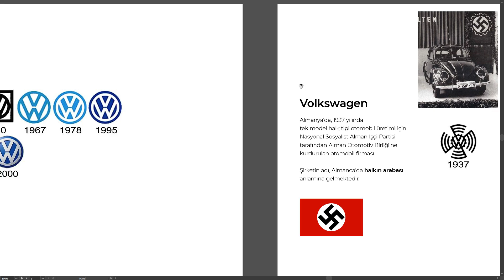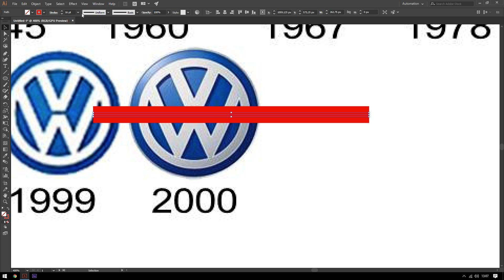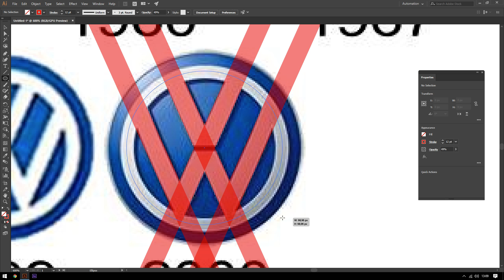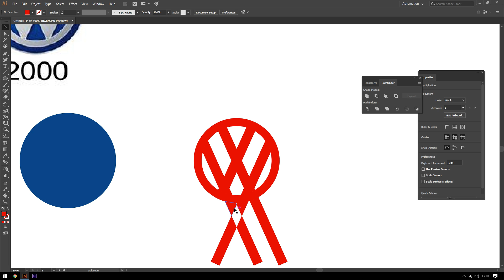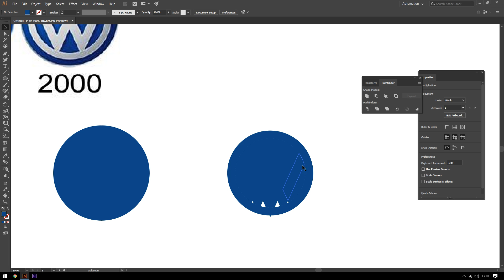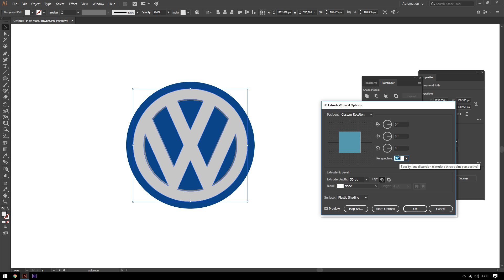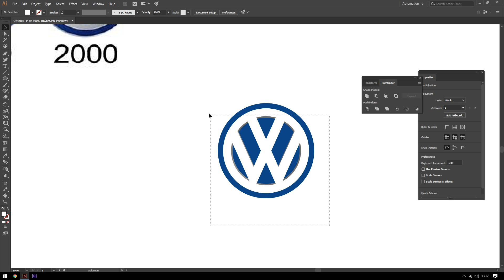#10 Volkswagen Logosunu Nasıl Çizmişler? - Adobe Illustrator Alıştırmaları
🤜🤛 Designus'a Katılın!

Bu eğitim videosunda Volkswagen logosunu sıfırdan çizmeye kalktığımızda hangi aşamalardan geçeceğimizden ve Volkswagen logosunun tarihinden bahsettim.

Tasarıma dair ipuçları burada!